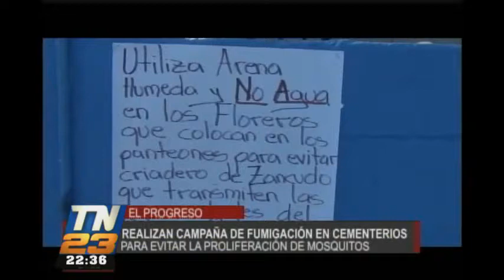Realizan campaña de fumigación en cementerios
Autoridades del Ministerio de Salud tomaron acciones e iniciaron una jornada de fumigación en los cementerios, con el objetivo de evitar la propagación de insectos, tomando en cuenta que se acerca el 1 de noviembre. Se busca evitar proliferación de mosquitos.